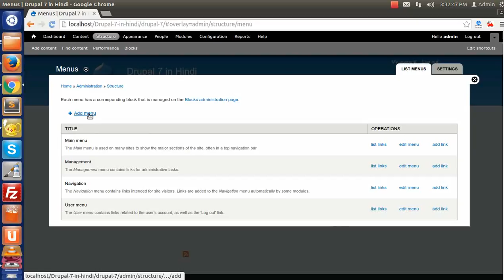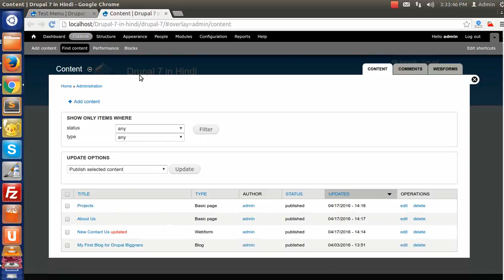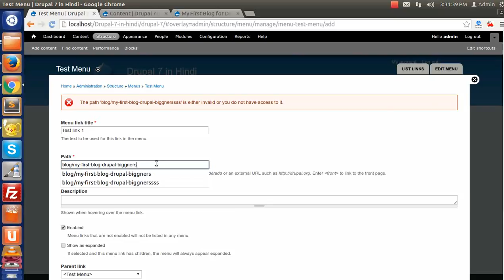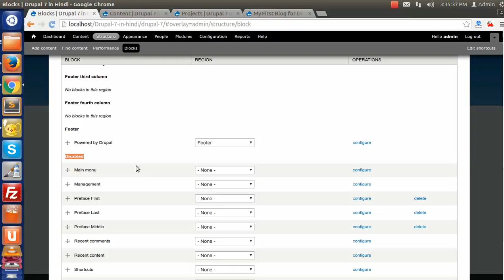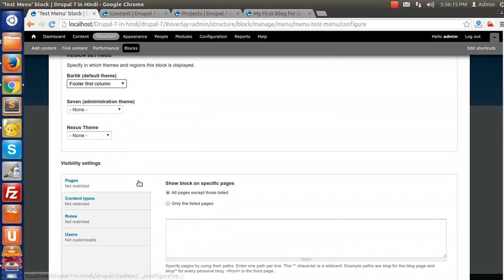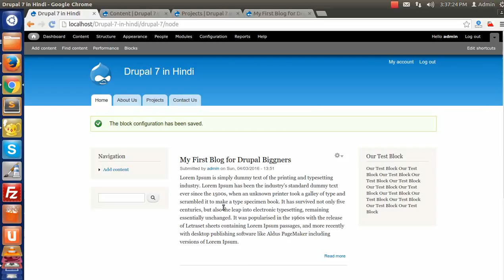Drupal 7 Development Tutorials(Hindi/Urdu) - How to Creating a Menu and Adding Menu Items lists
This is video series on Step by Step Tutorial on Drupal 7 Development in Hindi. And this video covers  "How to Creating a Menu and Adding Menu Items lists " in Drupal 7 Development in Hindi.